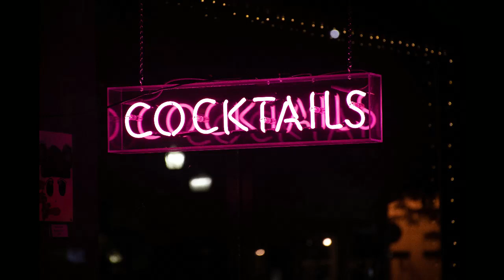Dj Remix Full Bass Viral Tiktok 2023 🎧19